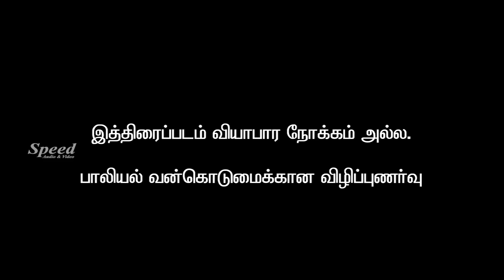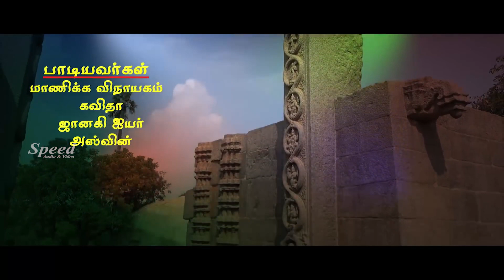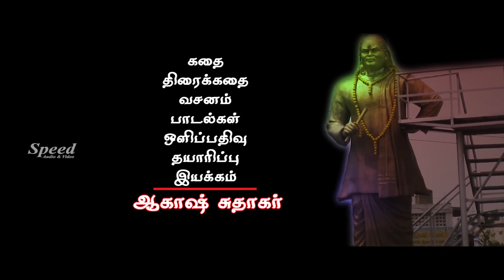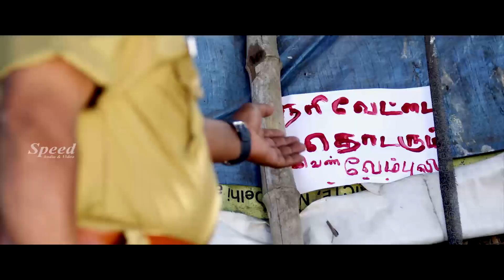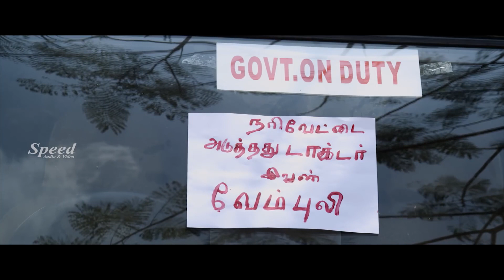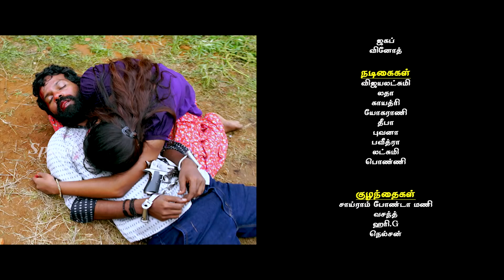Narivettai Tamil Movie | Akash Sudhakar | Mahalakshmi